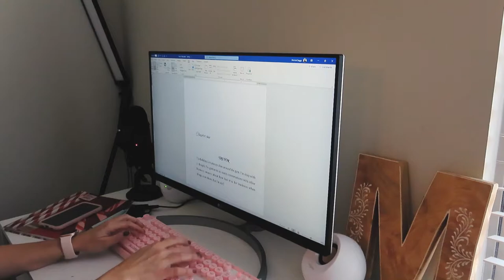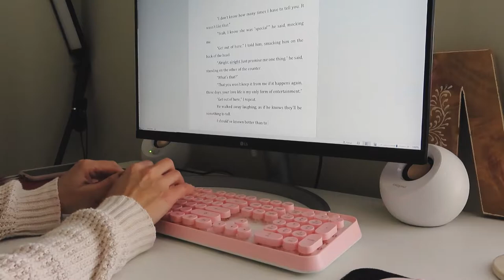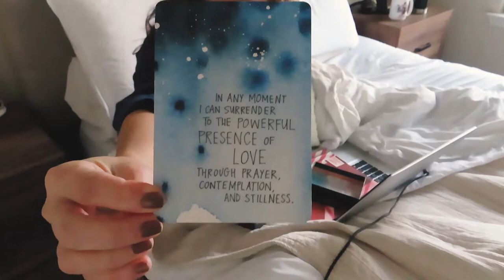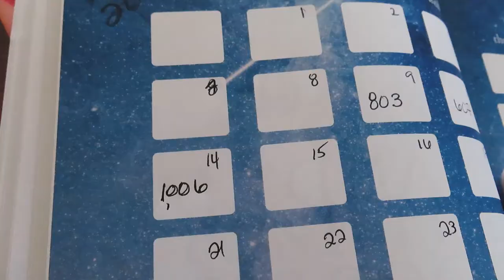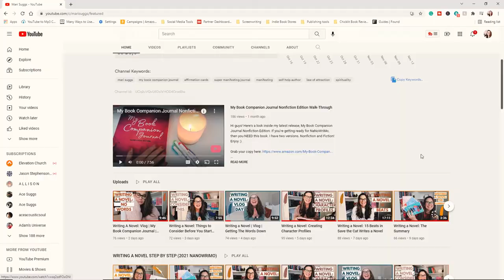Writing a Novel: Weekend Writing Vlog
Three days of writing, it's a win as far as I'm concerned. I hope you find some inspiration in today's video.

Here are some of my goodies:

1️⃣ Affirmation cards: this will help you step up your mind game. Your thoughts will now be in your control!
2️⃣ Super Manifesting Journal: with this journal you will map out a plan for your career and personal life. It’s a step by step guide to make sure you get what you desire.
3️⃣ My Book Companion Journal: you will have a companion for the book you’re writing. You will forever remember how you felt while writing your precious book.